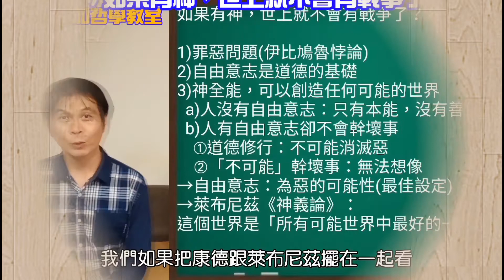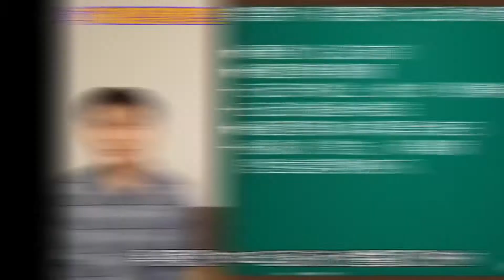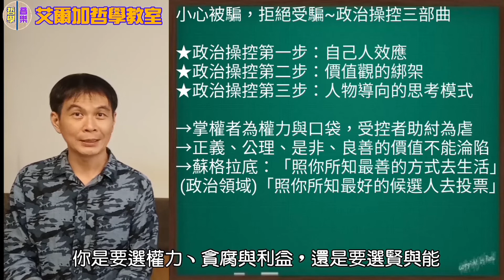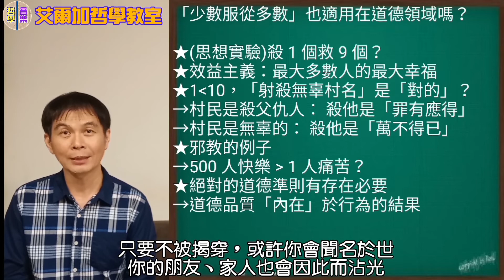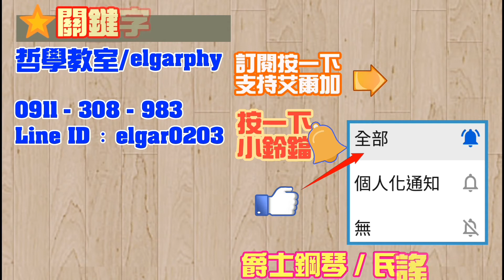【哲學教室】(番外篇)片尾結語大集合(41~50)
00:00  片尾結語大集合(41~50)
00:05  (41)如果有神，世上就不會有戰爭了？⭐伊比鳩魯悖論
00:33  (42)哲學山頂洞人~柏拉圖的「真實」是什麼？
01:02  (43)相對主義是「相對的」還是「絕對的」？
01:11  (44)智慧的產婆~蘇格拉底⭐聰明和智慧有何不同？
01:33  (45)上帝存不存在？不如賭一把！⭐巴斯卡的賭注
01:53  (46)貪官要奸，清官要更奸⭐黑格爾「正反合」的思考藝術
02:22  (47)小心被騙，拒絕受騙⭐政治操控三部曲
02:52  (48)「少數服從多數」也適用在道德領域嗎？⭐道德效益主義是什麼？
03:22  (49)我們都是認知的吝嗇鬼~小氣的大腦⭐思考的捷徑：啟發式判斷
03:41  (50)你連吃都不能控制，那你還能控制什麼呢？⭐真的是這樣嗎？

【哲學教室】(49)我們都是認知的吝嗇鬼~小氣的大腦⭐思考的捷徑：啟發式判斷